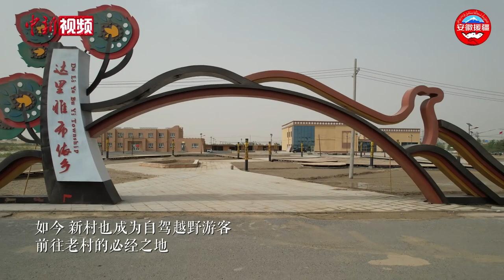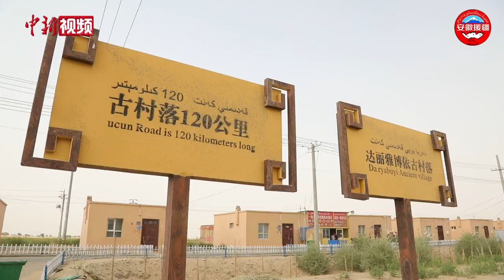新疆和田达里雅布依新村：从原始走向现代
达里雅布依乡位于新疆和田地区于田县北部200多公里的塔克拉玛干沙漠腹地。长期以来，这里交通不便，生活方式以放牧和简单的农业种植为主，被称为“中国最后的沙漠村落”。
        为改善和方便民众生活，2017年，于田县在位于达里雅布依老村以南100多公里处新建了一座达里雅布依新村，并组织村民分批搬迁。
        达里雅布依新村距离于田县城90余公里，建有整齐的现代化住宅、学校、卫生院以及游客服务中心等设施，实现路、水、电、天然气、网络畅通。从此，达里雅布依人告别隐居，过上了现代化生活。
        如今，新村也成为自驾越野游客前往老村的必经之地，当地为游客提供咨询导览、线路规划、餐饮民宿等服务，不仅带动了更多村民就业，也让达里雅布依告别闭塞、走出沙漠。